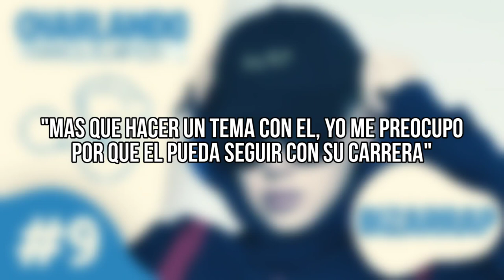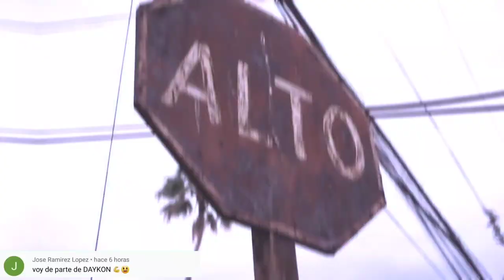Coscu Confirmo La Session #23 de Paulo Londra PERO Bizarrap dice que no Existe | Duki, Cazzu y Mas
0:00 El misterio de la Bzrp Session #23
0:50 Bizarrap hablo de la session #23 y dijo que aun no existe
2:41 ¿Bizarrap grabara una session con Paulo Londra?
4:17 Coscu confirmo a paulo en la session #23
5:55 Recomendacion: Lil Fire - Jaque Mate
6:51 ¿Zaramay pego el Reggaeton en Argentina?
8:27 Duki: Cazzu es nuestro referente de Reggaeton
9:45 C.R.O, Snow Tha Product - Get Money
10:17 ¿Snow Tha Product ft Cazzu?